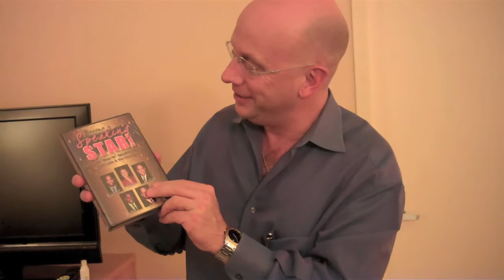Get Paid: Creating New Info Products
Want to get paid to speak
Want to get paid to speak?  How do you start and build a public speaking business?  This video is the basis of the number one asset in a speaker's business.  Hear Darren LaCroix explain.

Want to know how to give funny speeches?  Learn from a former stand-up comedian who learned how to do it the hard way and now gives funny speeches everyday in the corporate and convention world.

Why did Darren LaCroix become a comedian and professional Speaker?  Hear the story when he had his ah ha and where it came from.

speech evaluation, evaluate my speech, speech coaching, speech feedback, Darren LaCroix

Inspirational stories, Inspiring journey, all done with humor and hope!

Are you a speaker? Trying to build  public speaking business? Do you focus on pleasing the event planner?

A Public Speaking Business or Public Speaking Career is nothing without clients.  Do you create Rapport with your customers?  How can you stand out in their minds...

Looking to start a public speaking business? Want to start a public speaking career?   Darren LaCroix's first paid speech was in 1994 for $75.  Now he gets paid more than 100 times that for a one hour speech.  Learn from a guy who started his public speaking business from his childhood bedroom.  This video will give you clues.

It is a tip every speaker should hear and head!
 The work you do off stage will help you to look brilliant on stage, and help your message reach your audience. Get inside Darren's head and hear his secrets first-hand.  These are highlights from his different public speaking courses.
Want to improve your public speaking skills?
Want public speaking skills?
Learn Presentation Skills from the Toastmaster International 2001 World Champion of Public Speaking. He started with severe stage fright and over came his fear of public speaking to outspeak 25,000 speaking contestants from 14 countries. If Public speaking is what you want to learn, why not learn from the Toastmasters World Champion of Public Speaking? 2001 World Champion of Public Speaking, Darren LaCroix will teach you presentation skills you've never seen before!

Event planners have challenges. Conference planners have challenges. Event coordinators have challenges.  Ever think of what they want and how you can help? Here is a simple way to become their favorite!  Hear World Champion Speaker, Darren LaCroix explain in this video.